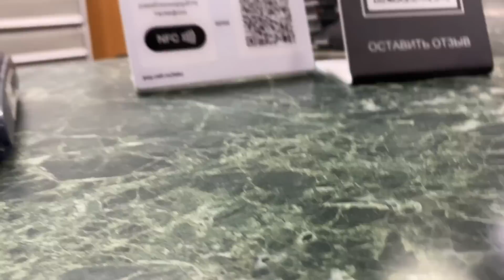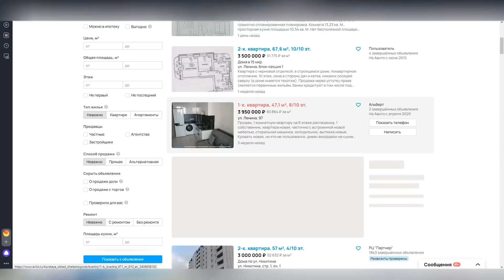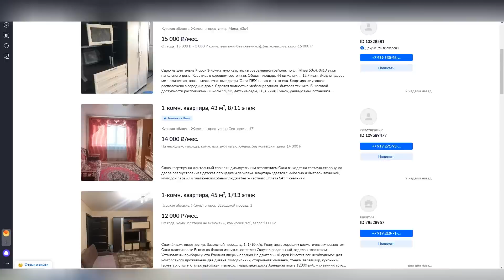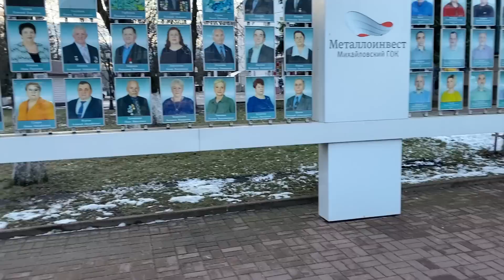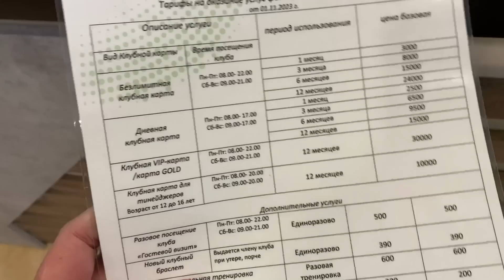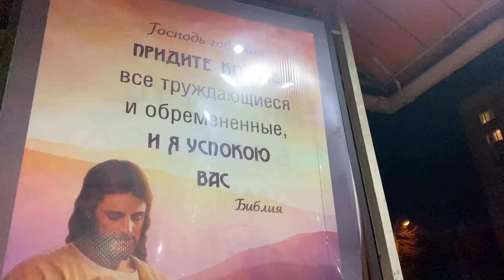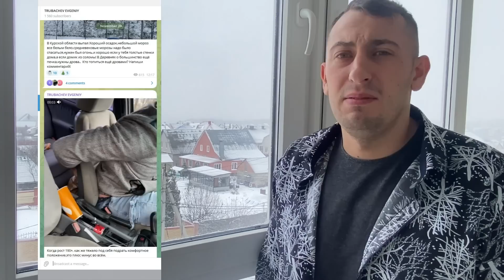Обзор Железногорска Курская Область